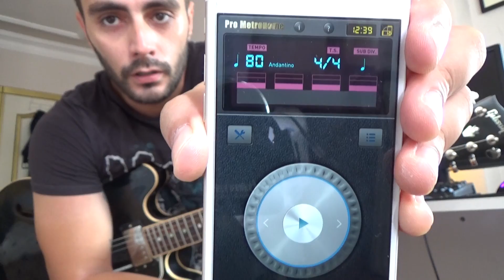Yeterince Hızlıysan Bu Videoyu İzleme (Hızlı Çalmanın Sırrı!)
Videoları hazırlamak için çok fazla emek harcıyorum. Yeni videolardan haberdar olmak için çan butonuna tıklamayı unutma!